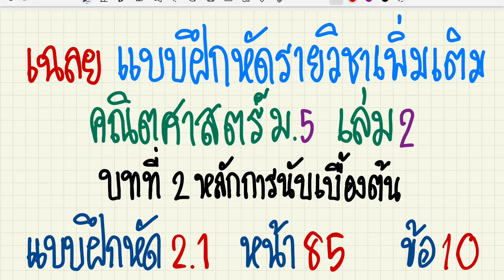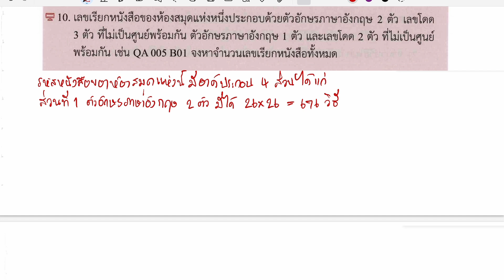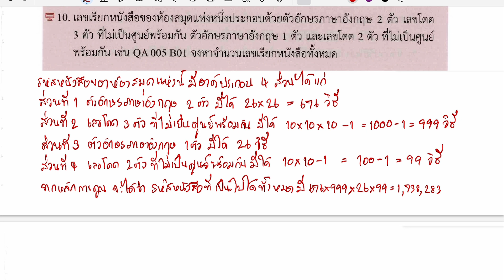เฉลยแบบฝึกหัดคณิตศาสตร์เพิ่มเติม ม.5 เล่ม 2 แบบฝึกหัด 2.1 หน้า 85 ข้อ 10